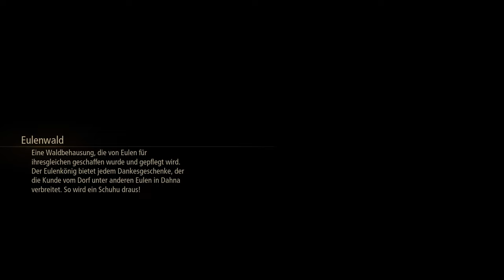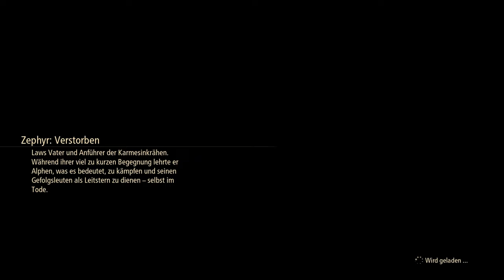Auf zum Bergvulkan #71 🔥 Tales Of Arise ⚔️ Gameplay Deutsch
Während wir uns durch Die Mass Effect Trillogie und aktuelel durch das Halo Universum Schalgen. Habe ich auch einen Abstecher in eine Ganz Andere Welt gemacht. In Tales of Arise begebe wir uns in die Welt von Dahna. Die dort Lebenden Danaher werden von einer anderen Zivilisation den Renäern besetzt und unterdrückt. Wir schlüpfen in die Haut eines Danaher und versuchen unser Schicksal selbst in die Hand zu nehmen und vielleicht die Welt von den Besetzten zu befreien.

ÜBER Tales of Arise:
Tales of Arise ist ein Action-Rollenspiel, das von Bandai Namco Entertainment für Microsoft Windows, PlayStation 4, PlayStation 5, Xbox One und Xbox Series X/S entwickelt und veröffentlicht wurde. Der siebzehnte Haupteintrag in der Tales-Reihe, der ursprünglich für 2020 geplant war, wurde jedoch aufgrund interner Qualitätsprobleme und der Möglichkeit, das Spiel auf mehr Plattformen zu starten, auf September 2021 verschoben. Es ist auch das erste Spiel der Serie mit einem weltweiten gleichzeitigen Start. Das Spiel folgt einem Mann und einer Frau aus den gegensätzlichen Welten von Dahna und Rena und ihrer Reise, um die Unterdrückung des Volkes von Dahnan durch die Renans zu beenden. Entwickelt von einem Team bestehend aus Serienveteranen und Newcomern, sollte die Tales-Reihe wiederbelebt werden. Minoru Iwamoto, einer von mehreren Künstlern, die an Tales of Zestiria und Tales of Berseria mitgearbeitet haben, kehrt als Charakterdesigner und Art Director zurück. Das Spiel wurde mit Unreal Engine 4 erstellt. Bei der Veröffentlichung erhielt das Spiel allgemein positive Kritiken.

 ►Entwickler:
     Bandai Namco Studios:

► Publisher:
Bandai Namco Entertainment:

► Store:
-Steam:

Wir veröffentlichen täglich ein neues Let’s Play.

Das Team

► Moderatoren-Team: RossJessMusic

SOZIAL MEDIA